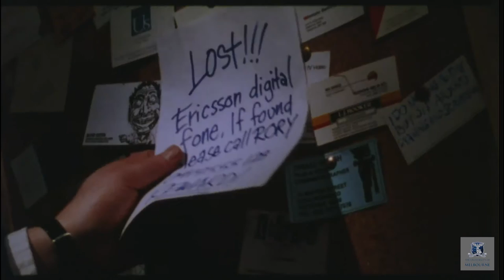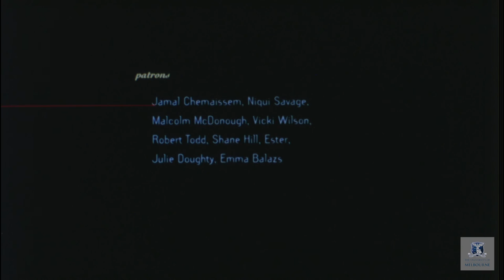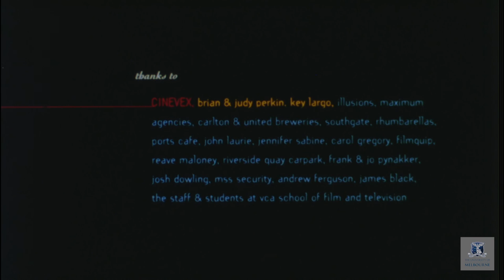Two Pots, A Cafe Latte... Matt Saville. 1995. Comedy.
Full Title: Two Pots, A Cafe Latte, A Scotch and Dry, Vodka, Lime and Soda, and a Small Antipasto.

Format: 16mm / Sound: Mono / Aspect Ratio: 16:9 Letterboxed 1.85:1

Two waitpersons, Elaine and Lisa, exact revenge on Elaine's ex-boyfriend with a stolen mobile phone, a Visa card and a phone sex hotline.

This film was chosen for inclusion in the first 50 films to be digitised and published from amongst many graduation films in the long history of the school, because of the significant contribution of its director Matthew Saville in Australian screen comedy, particularly television.

Matt Saville has gone on to direct multiple Australian comedy productions, including Chris Lilley’s ‘We Can be Heroes’ (2005), and Josh Thomas’s ‘Please Like me’ (2013-). He also directed ‘The King’ (2007) for which Stephen Curry won the Logie for Most Outstanding Actor in a Series (2008) for his portrayal of Australian television personality Graham Kennedy. His most recent feature film is ‘A Month of Sundays’ (2015).